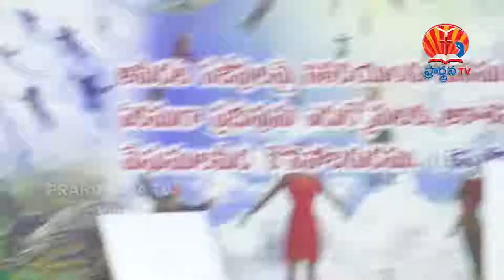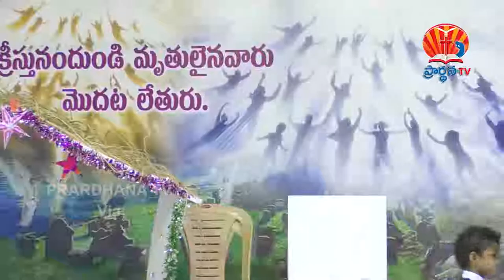Bethesda Full Gospel Ministries || christmas celebration